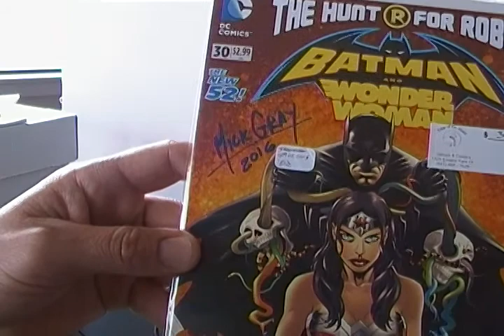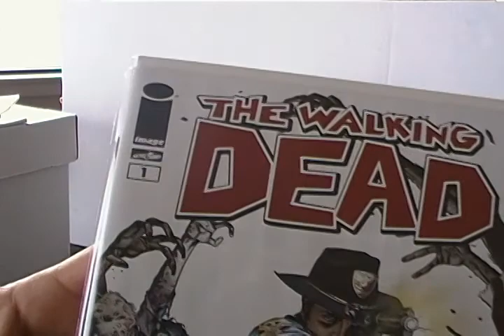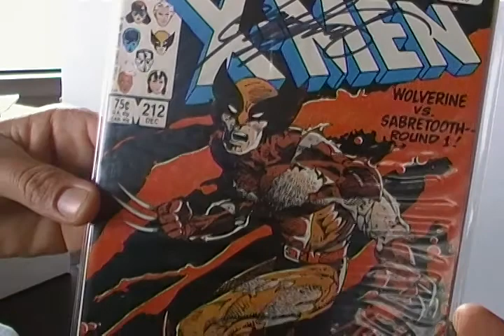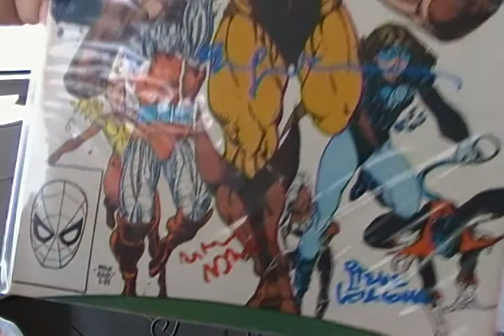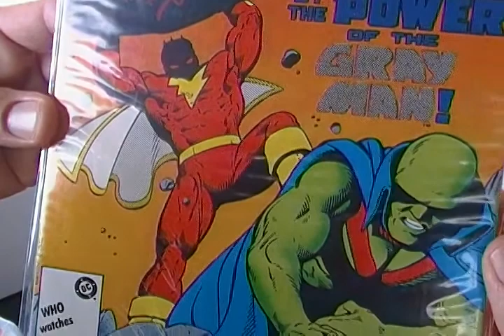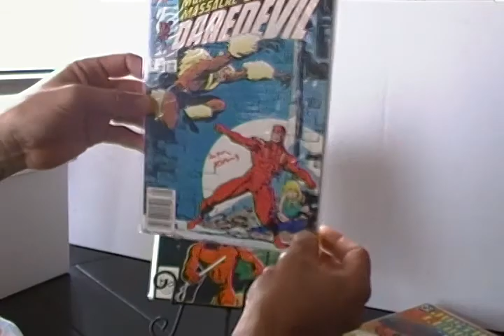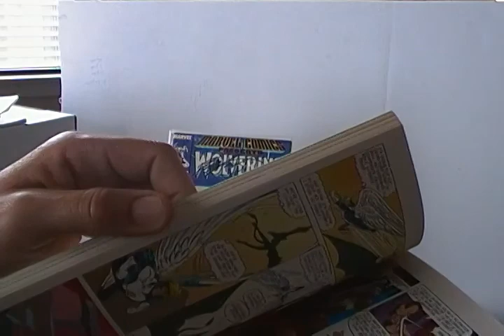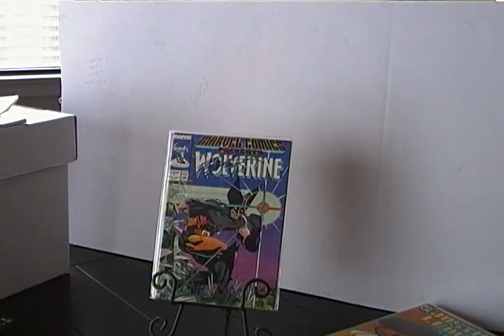Amazing Murfinator 1028 contest vid